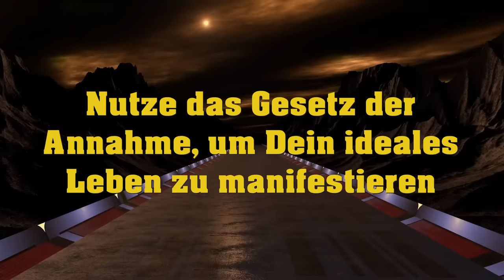Nutze das Gesetz der Annahme, um Dein ideales Leben zu manifestieren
Willkommen zu meinem YouTube-Kanal! In diesem Video werden wir in die faszinierende Welt des Gesetzes der Annahme eintauchen und entdecken, wie es dir helfen kann, dein ideales Leben zu manifestieren.

Hast du dich jemals gefragt, wie einige Menschen scheinbar mühelos Glück, Zufriedenheit und Wohlstand in ihrem Leben anziehen? Die Antwort liegt in den geheimnisvollen Prinzipien der Rosenkreuzer, die wie ein verborgener Schatz darauf warten, von dir gehoben zu werden.

Im Video erfährst du, wie du diese Prinzipien analysieren und auf dein Leben anwenden kannst. Wir werden darüber sprechen, wie du von Enthusiasmus erfüllt wirst und die Kompetenz erlangst, echte Ergebnisse zu erzielen.

Die Prinzipien der Annahme sind der Schlüssel zu einem erfüllten Leben. Stell dir vor, du könntest dein Leben so gestalten, wie du es dir schon immer gewünscht hast. Wir werden gemeinsam erkunden, wie du diese Prinzipien richtig anwenden kannst, um Glück, Zufriedenheit und Wohlstand zu erreichen.

Hast du schon einmal jemanden getroffen, der dein Idealbild eines erfüllten Lebens verkörpert hat? In diesem Video werden wir darüber sprechen, wie du nicht nur von solchen Menschen lernen kannst, sondern auch ihre Freude und Gesundheit teilen kannst.

Ein wahrer Mystiker freut sich über das Glück und die Gesundheit anderer und strebt danach, ihren Weg zu verstehen und ihnen zu folgen. Wir werden die Prinzipien der Rosenkreuzer als einen verzauberten Schlüssel zu einer Welt voller Freude und Erfüllung erkunden.

Wenn du bereit bist, dich mit Enthusiasmus in dieses Abenteuer zu stürzen, wirst du nicht nur deinen eigenen Weg finden, sondern auch die Wunder teilen können, die du auf deiner Reise entdeckst.

Die Schätze des Lebens warten darauf, von dir entdeckt zu werden. Vertraue mir, denn jetzt tauchen wir ein in die faszinierende Welt der Prinzipien der Annahme.

Drücke den "Gefällt mir"-Button, wenn dir dieses Video gefällt, und teile es mit deinen Freunden, die ebenfalls nach Glück und Erfüllung suchen.

Bereit, das Gesetz der Annahme zu meistern und dein ideales Leben zu manifestieren? Lass uns gemeinsam beginnen!

★ Das Abo: Eintritt 20 Euro und dann monatlich 4 Euro mit monatlicher Kündigung. Dafür kann man alle Meditationen werbefrei streamen und hat 2 kostenlose Downloads inclusive.